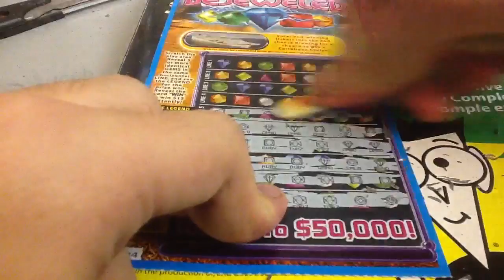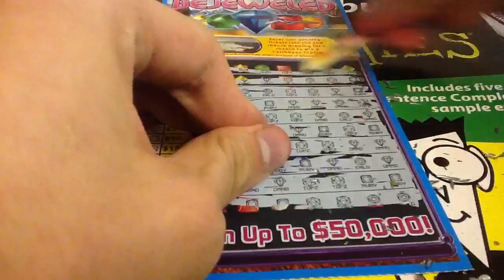The Green Grass Grows All Around 28N30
Here we go again with another Bejeweled Scratch Ticket.